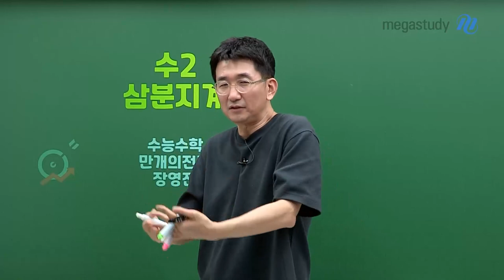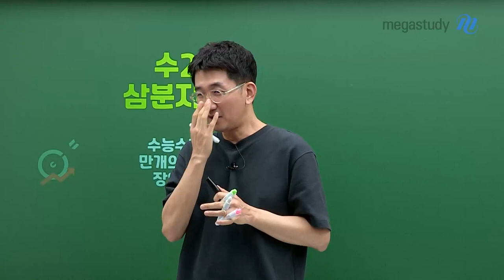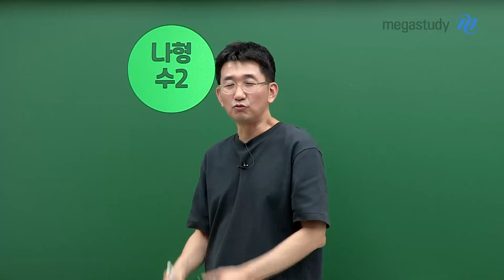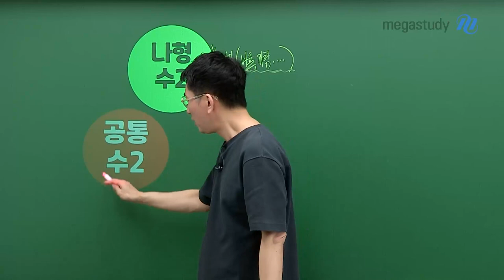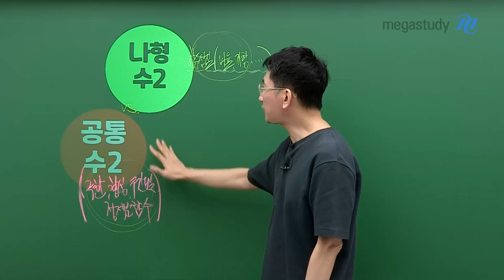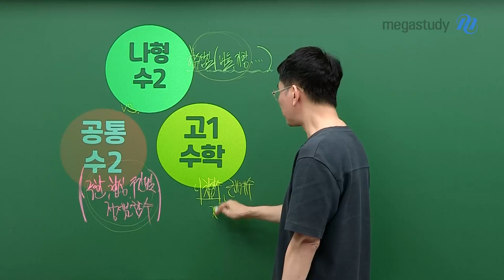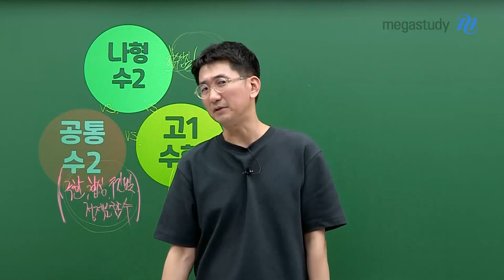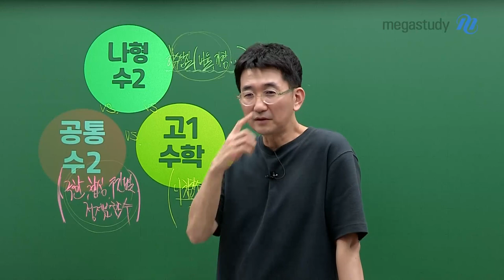[메가스터디] 수학 장영진쌤 - 수2 삼분지계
9평 이후
수2의 학습방향에 대해 알려드립니다

나형 수2 vs 공통 수2 vs 고1 수학

본인의 취약점과 장점을 구별해 내고
골고루 보충해나가는 방향으로 학습해 봅시다!

간단한 테스트지를 첨부해 드렸으니
스스로 풀어보고 채점하면서 반응도를 체크해 보세요:)